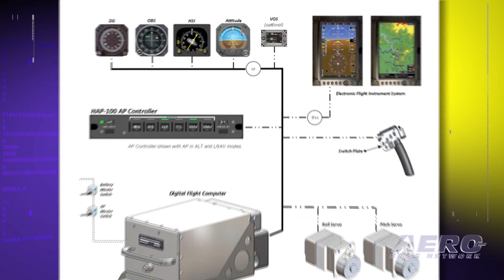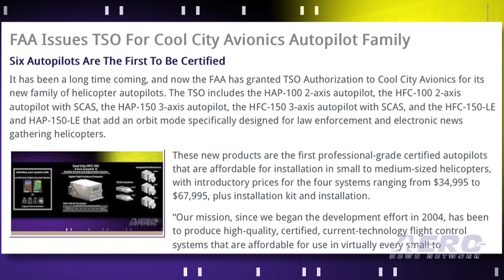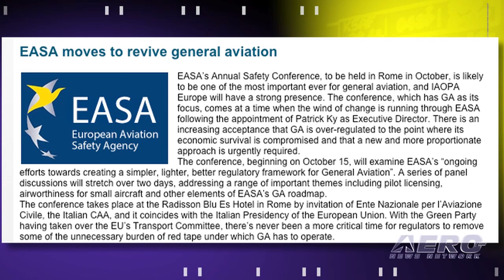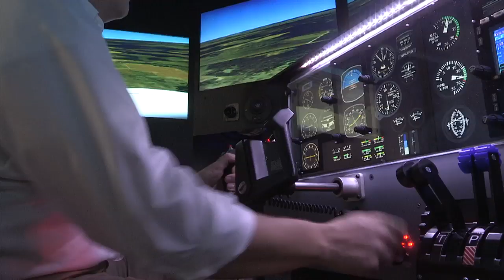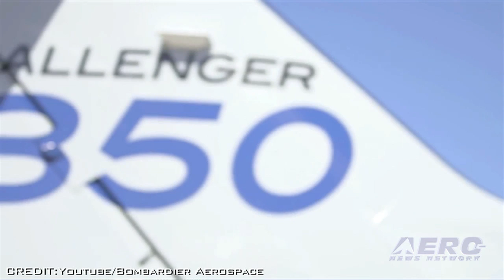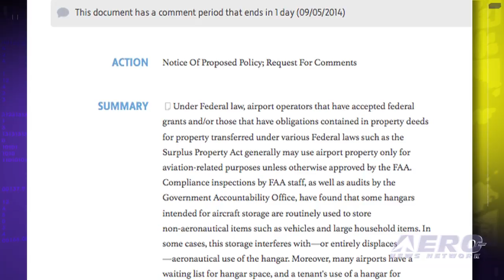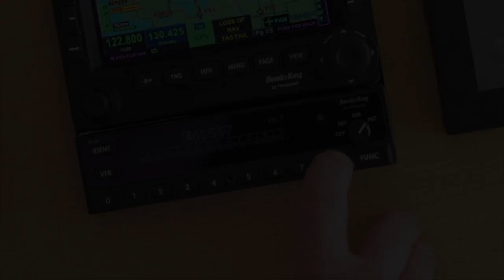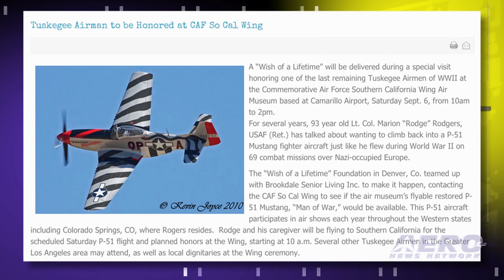Airborne 09.05.14: Cool City TSO, EASA Likes GA, CAF AIRSHO 2014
Also: Challenger 350 EASA Cert, Barnstorming: FAA's Hangar Use Insanity, Tuskegee Airman Flies Again, Aeros' Airship, DOT V Norwegian

Cool City Avionics, has announce that it has received FAA Technical Standard Order Authorization for its new family of helicopter autopilots. The TSO includes the HAP-100 2-axis autopilot, the HFC-100 2-axis autopilot with stability control and augmentation systems, known as SCAS, the HAP-150 3-axis autopilot, the HFC-150 3-axis autopilot with SCAS, and the HFC and HAP-150 LE models. The European Aviation Safety Agency’s Annual Safety Conference, to be held in Rome starting on October 15, is likely to be one of the most important ever for general aviation in Europe, according to IAOPA Europe, which plans a strong presence. Mark your calendar now for the CAF AIRSHO, to be held on October 11 and 12. The 51st annual event will be held at Midland International Airport located between Midland and Odessa, Texas. All this... and MORE in today's episode of Airborne!!!

Airborne 09.05.14 is chock full of info in this news period ending Friday, September 5th, 2014...

Cool City Avionics Receives FAA TSO For Autopilot Family
EASA Moves To Revive General Aviation
EASA Certifies Challenger 350
Aeros' Airship Assembly Complete
CAF AIRSHO 2014, Set For October 11-12 At Midland International Airport
Barnstorming: The FAA’s Attempt To Regulate Hangar Contents is Devoid Of Common Sense and Is Nothing But A Power-Grab
DOT Temporarily Blocks Norwegian Foreign Carrier Permit
Tuskegee Airman To Be Honored At CAF SoCal Wing